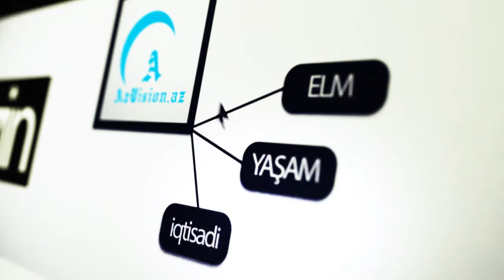“QARABAĞ MÜNAQİŞƏSİNİN HƏLLİNƏ KÖMƏK ETMƏYƏ ÇALIŞIRIQ”